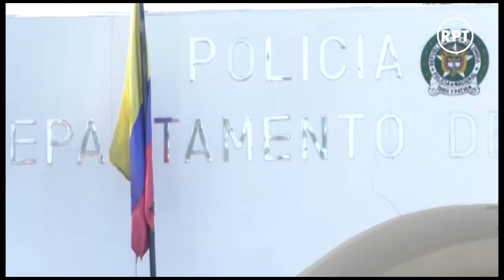Minuto RPT, 08 de Julio